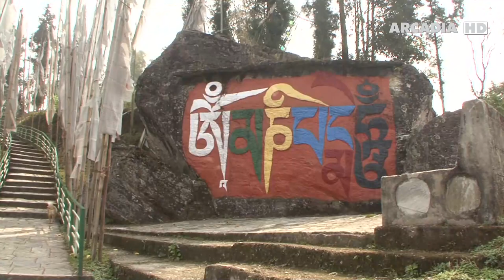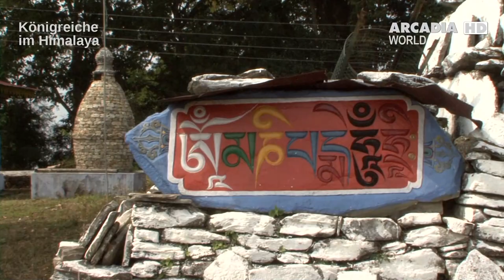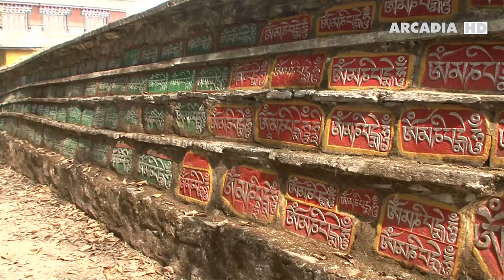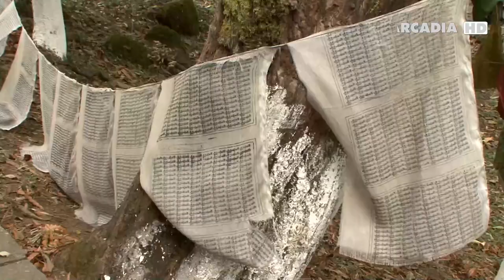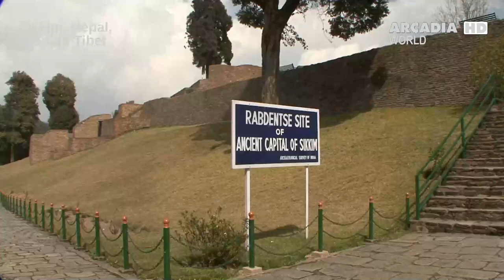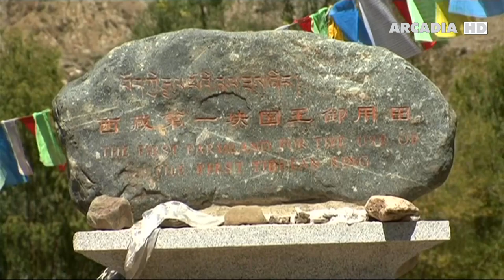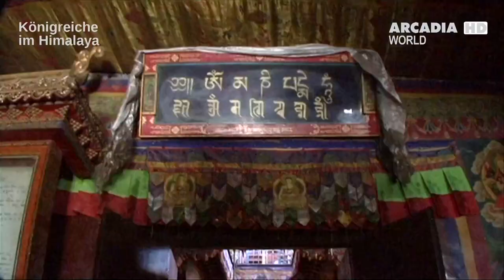Königreiche im Himalaya | Doku HD | Arcadia TV World